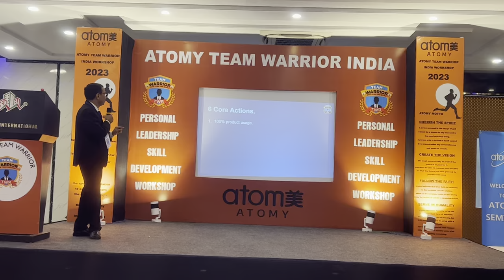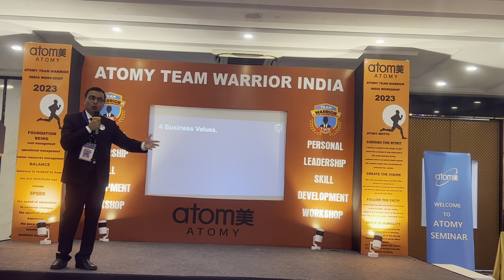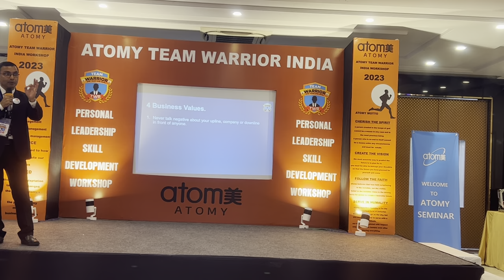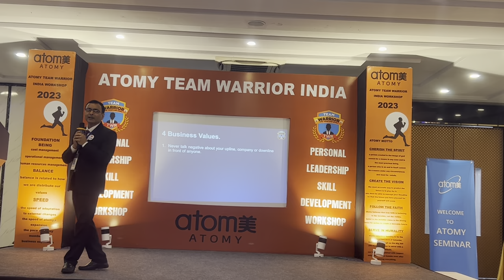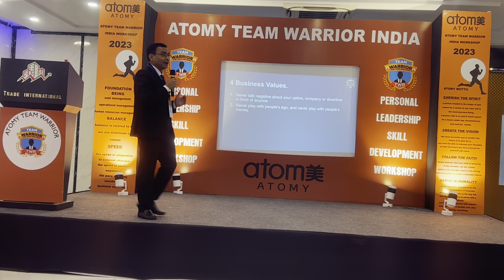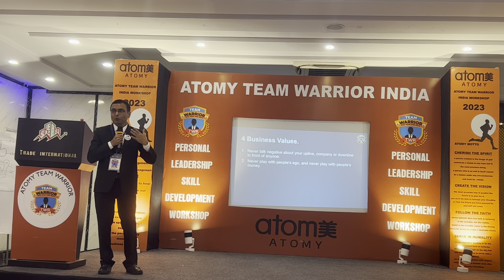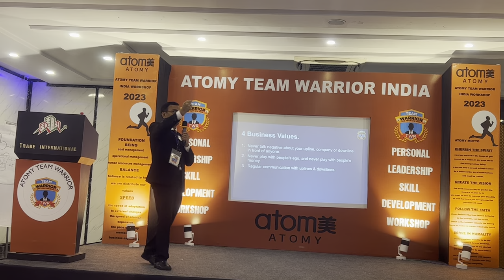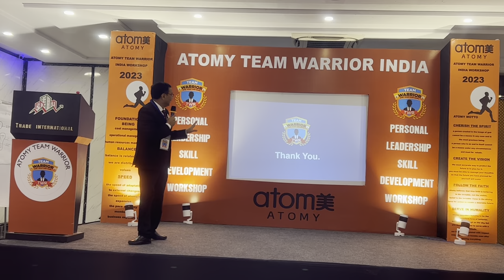Atomy Success 6 Core Action and 4 Business Value By DM Manoj Kumar TWR Web Series Video No-18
1. Like Our Pages on Facebook-Team Warrior Rathore
2. Like Our Pages on Facebook-Atomians Warrior